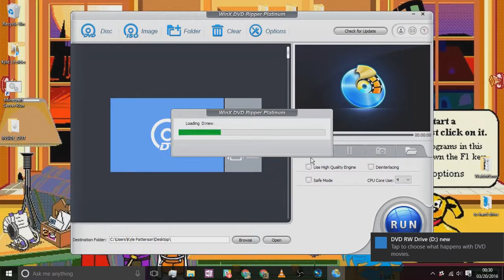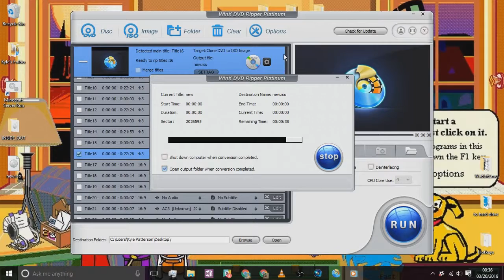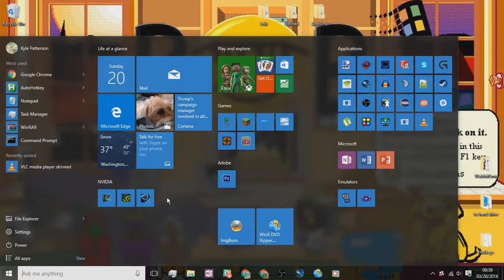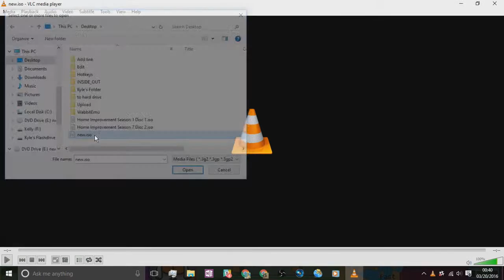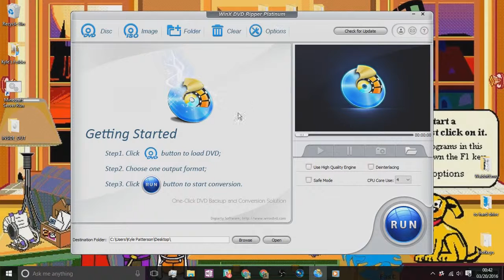Burn Video off DVD using WinX DVD Ripper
Hello there, I am Redicebergz. I am a whale and a Giratina at the same time, so no need for panic. Anyway, I play games and record them, mostly Minecraft and Nintendo stuff. Come along with me. Stay. Watch. Enjoy. Pls.

WinX DVD Ripper good stuff, eh?

For all you Mineplex people, here is my Enjin profile

You can message me through Google any time with any questions, I am a wise person so don't hesitate to do so.

Bye.